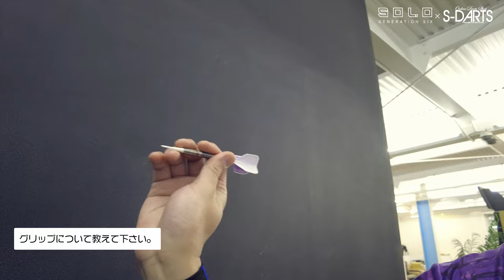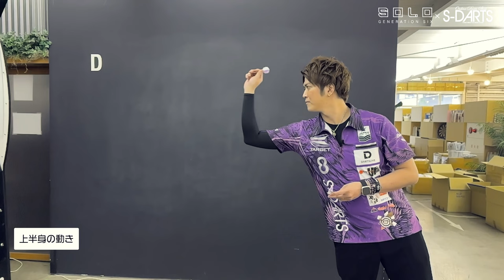[ENG SUB / 中文字幕]【小野恵太プロ】SOLO G6インプレッション、Q＆A、スローイング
エスダーツオフィシャルプレイヤー「小野恵太」プロの最新モデルとなる「SOLO G6」のインプレッション映像をお届けします！

■ご購入はこちらから Click here to purchase
-SOLO G6
-SOLO G6 S-DARTS Limited Edition

-8 FLIGHT SHAFT KEITA ONO FIXED 25mm CREAR / CREAR BLACK

--8 FLIGHT NO6 SHAPE KEITA ONO Model G3 WHITE / BLACK

00:00 OPムービー
00:18 オープニング
00:33 Q＆A
09:41 新発売のバレルについて
12:12 セッティングについて
13:01 グリップについて
13:35 スローイング
17:43 エンディング